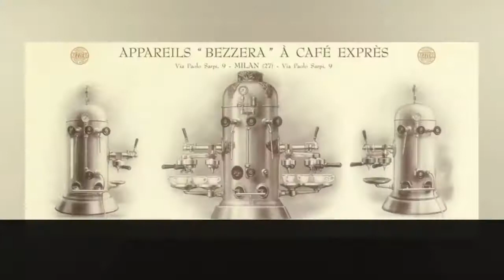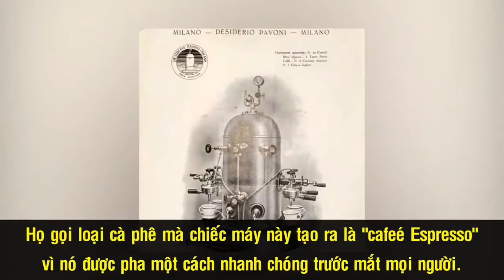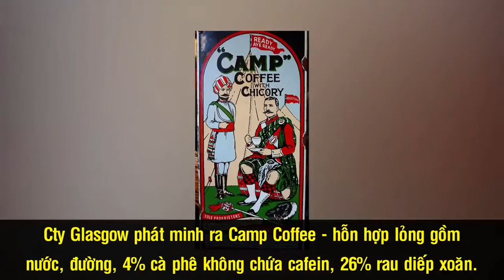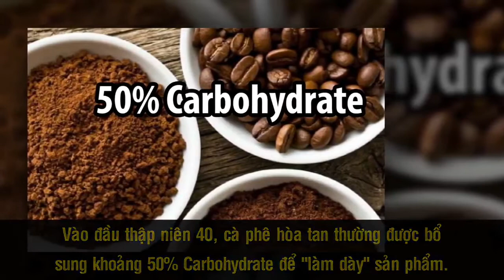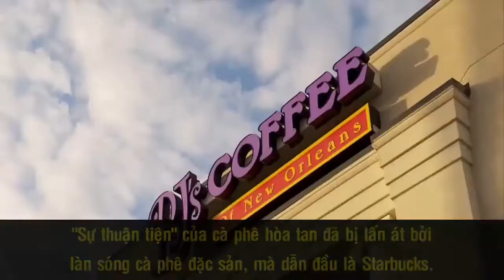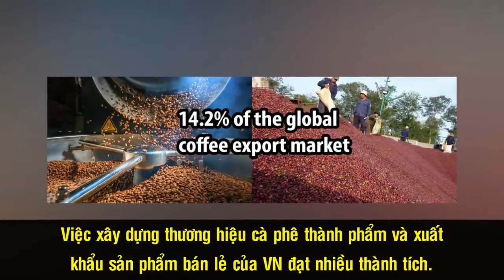Nguồn gốc của Cafe